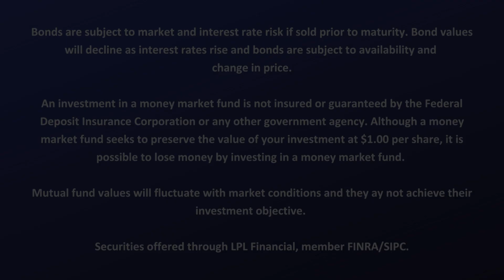Profiting from Higher Interest Rates for Years to Come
The interest rate you're getting in Money Market funds is going to fall every time the Fed cuts rates. If you want to lock-in higher rates of return for many years to come, let us help you invest directly in the bond market.